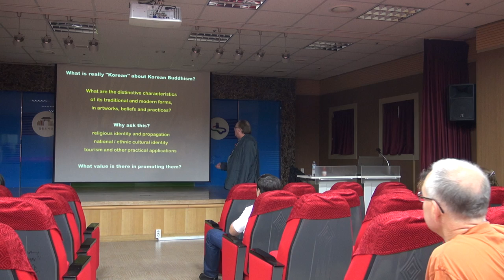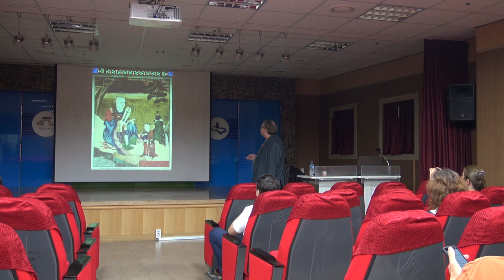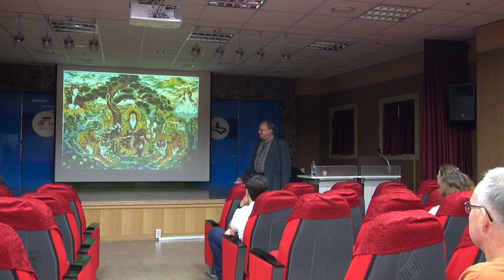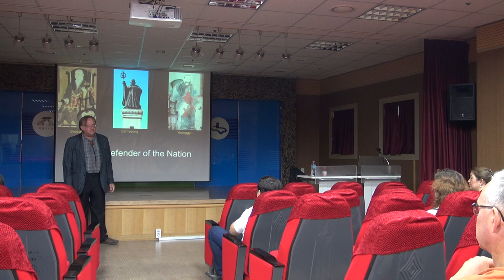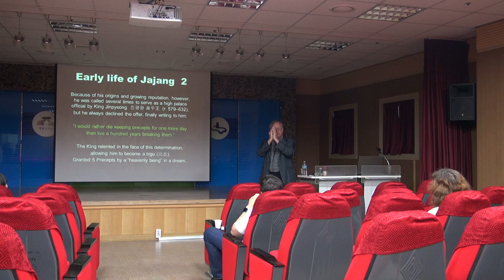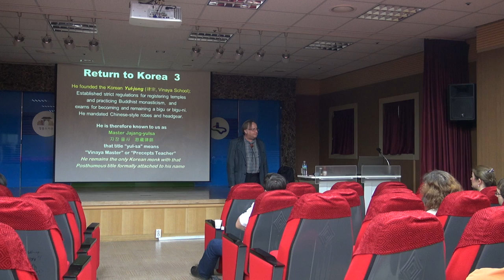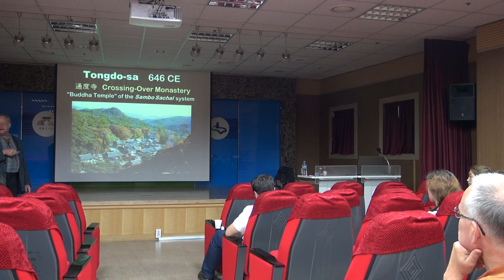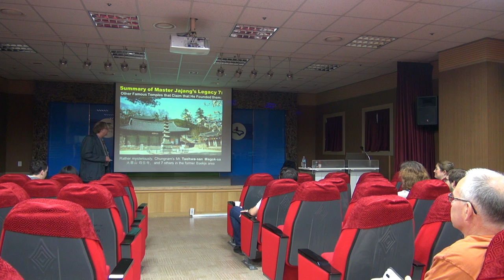How does Buddha calm your mind? (Korean Buddhism) | Hippie Korea Tour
Title: Buddhism in the Land of Morning Calm - Korea as a Holy Land

Lecture by Prof. David A. Mason

Introduction:
Do you know, what is really "Korean" about Korean Buddhism?

How did it really begin here in Korea? Which early Master turned this Pagan nation into a Holy Land of the Bodhisattvas?

Which of his highly sacred temples & pagodas can you still make a pilgrimage to today?
What are the distinctive characteristics of Korean Buddhism’s traditional and modern forms, in artworks, beliefs and practices?

In this review-lecture Professor Mason will at least introduce these stories and factors, and answer these questions according to his own point of view developed over decades of involvement with and study of Korea’s own version of the grand global Buddhist traditions. Tangible factors like stone pagodas, mountain-spirit shrines, the new TempleStay program and temples perched high on slopes will be reviewed, along with doctrinal and organizational factors such as unification, harmonization, fortune-seeking, sites sacred to particular Bodhisattvas and the strong ideology of national defence.

He will show plenty of awesome photos of examples of what he is talking about, and there will be time for questions from the audience about these fascinating issues. Don’t miss this event!

Follow and Join HippieKorea right here !